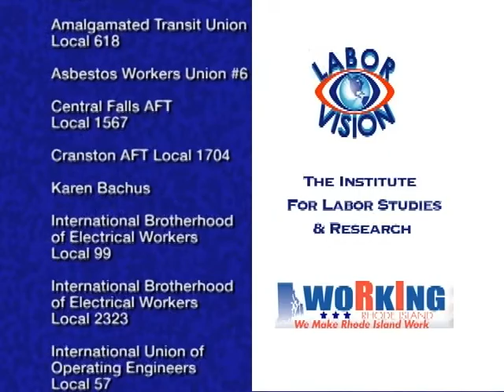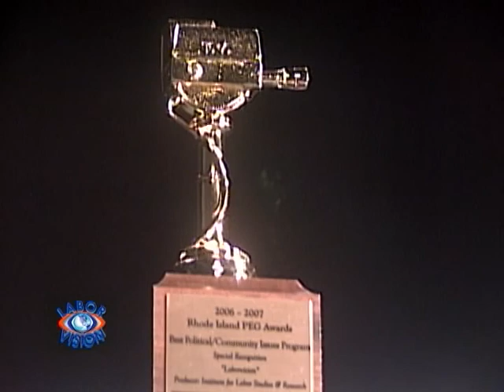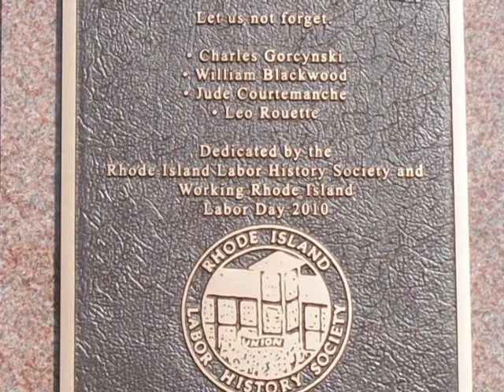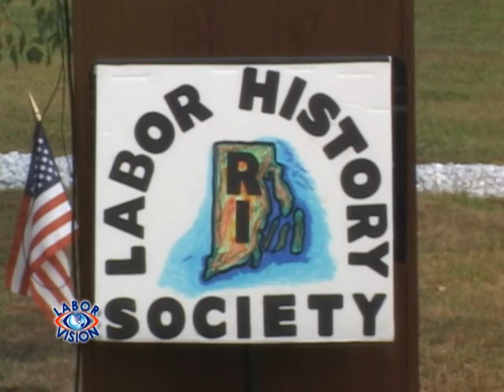Labor Vision TV RIARA @ Mancini Senior Center 1, 2014 Labor Day 1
Labor  Vision TV RI Alliance of Retired Americans @ Mancini Senior Center featuring RI Congressional delegation part 1, RI Labor History Society 2014 Labor Day @ Moshasuck Cemetery featuring Pat Brady part 1